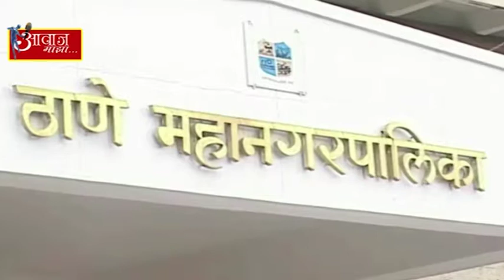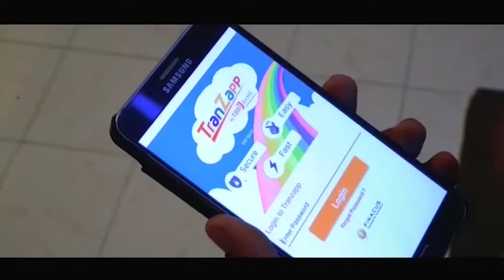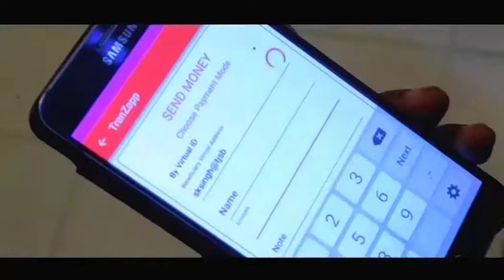AAWAZ MAZA 21 1 19